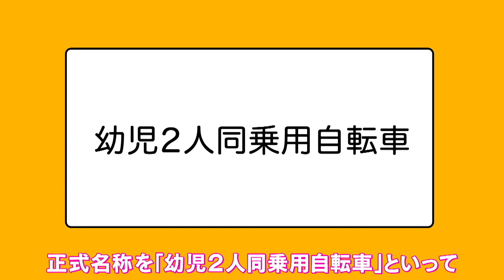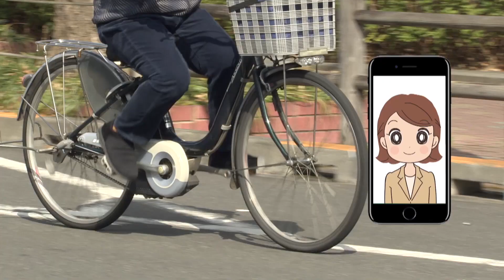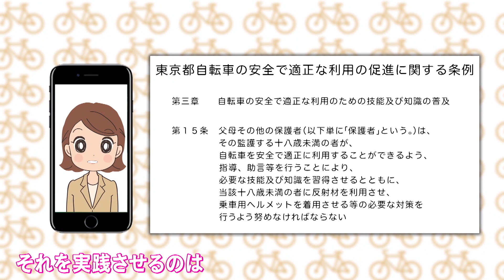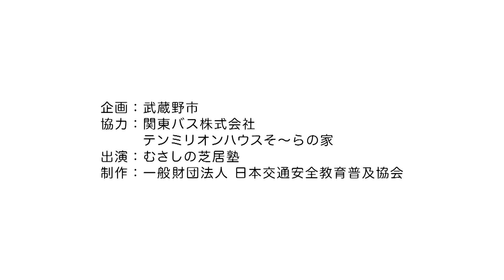保護者が注意すべきこと（保護者向け）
この動画では、①親子乗り自転車の注意点②電動アシスト付き自転車の注意点③ヘルメット着用の重要性について解説します。子どもに自転車の交通ルールやマナーを習得させ、それを実践させるのは保護者の義務です。

【自転車安全利用五則】
１　車道が原則、左側を通行
　　歩道は例外、歩行者を優先
２　交差点では信号と一時停止を守って、安全確認
３　夜間はライトを点灯
４　飲酒運転は禁止
５　ヘルメットを着用